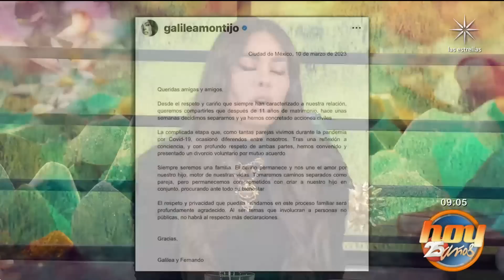Galilea Montijo anuncia su separación tras 11 años de matrimonio | Programa Hoy